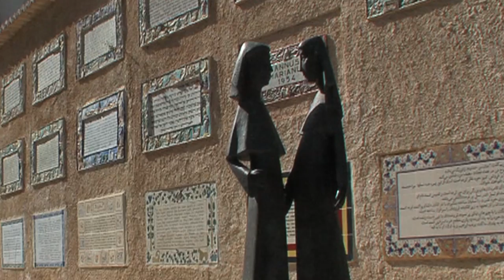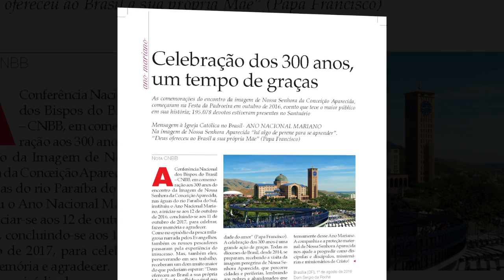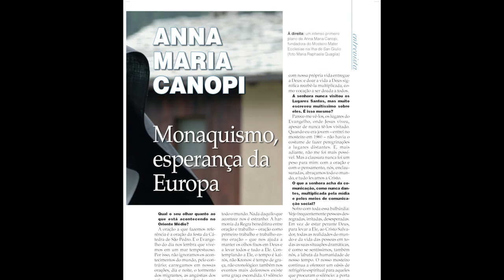Revista Terra Santa - 2017 No. 19